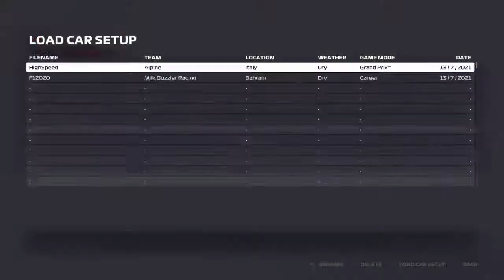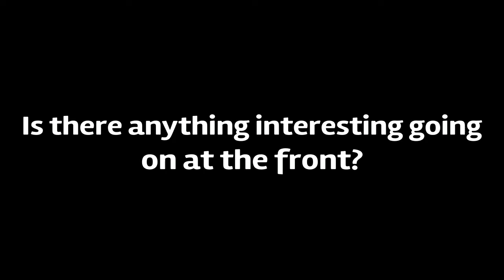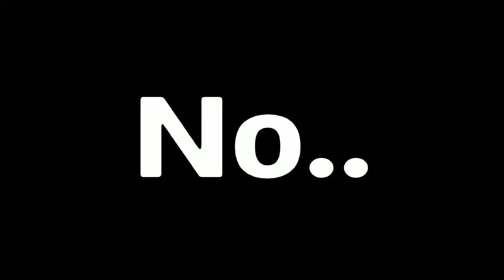ASMR | F1 2021 MyTeam Career | Episode 3 | Monaco Time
Welcome to my ASMR F1 2021 Career Mode! t's time to head to the Monaco Grand Prix and we have an excellent chance to show off our recent upgrades and conjure a decent performance.